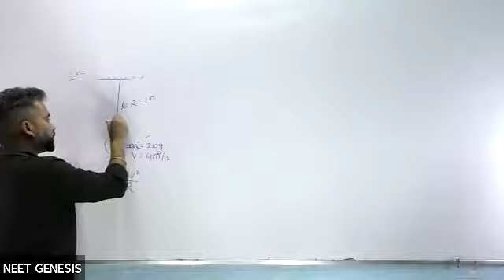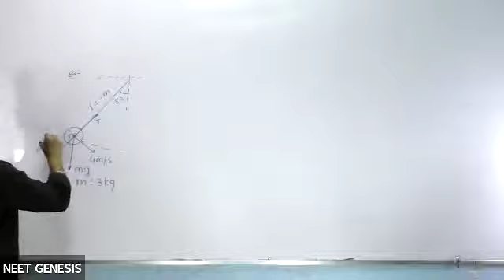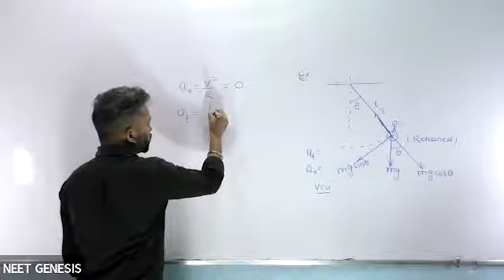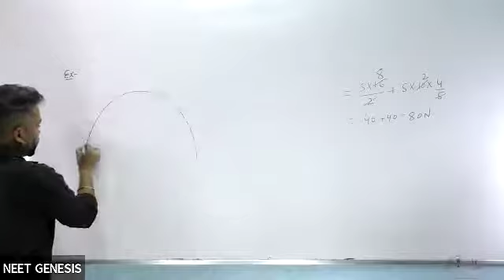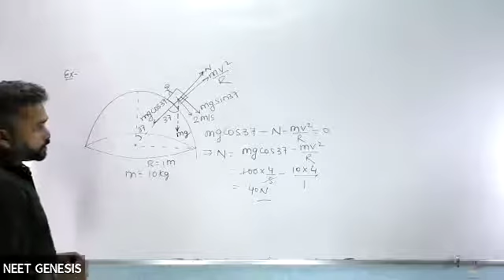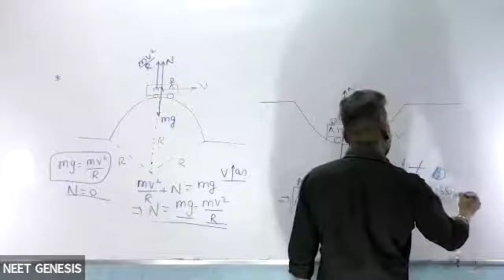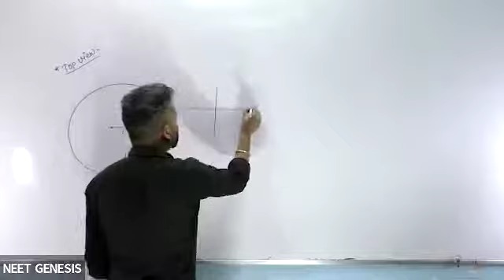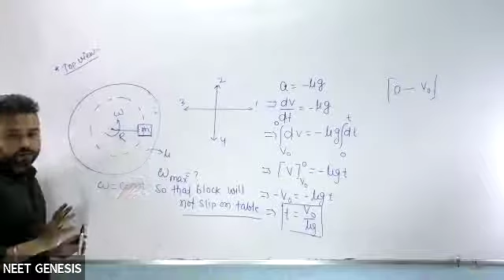Circular Motion (11Th) Ravi Shankar Sir